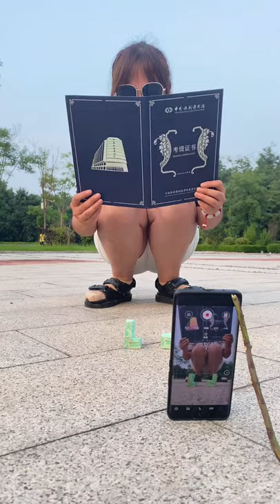Photograph Trick❤️🔥 2021